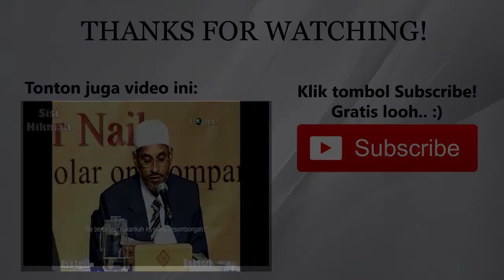Kenapa Allah Membiarkan Setan Memperdaya Manusia Dr Zakir Naik